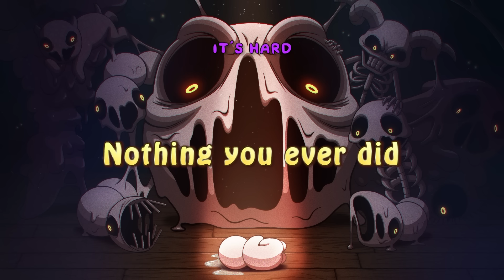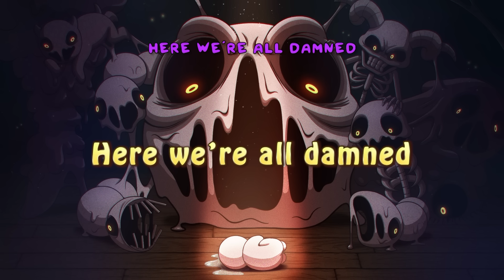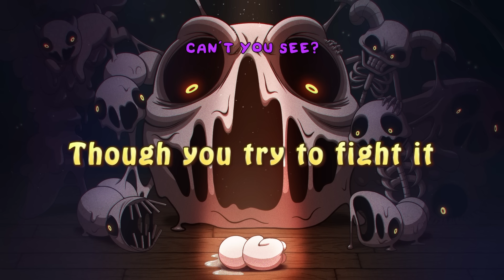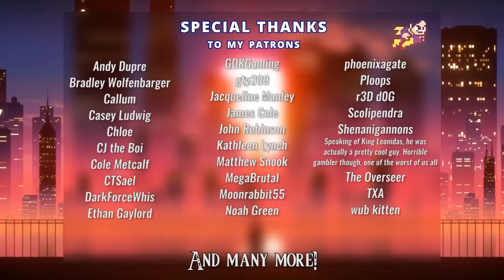The Binding of Isaac - Delirium - With Lyrics by Man on the Internet ft. Kyle, Darby, Meg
Back to the Binding of Isaac for a lovely breath of fresh air :)

The Binding of Isaac by Edmund McMillen and Florian Himsl

Chorus:
Shiloh K.

Video by Darby Cupit